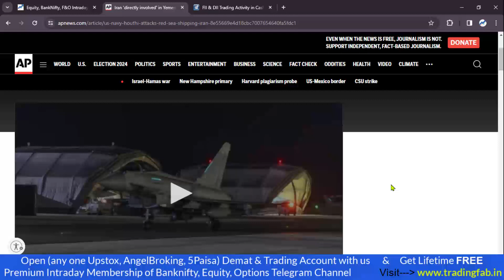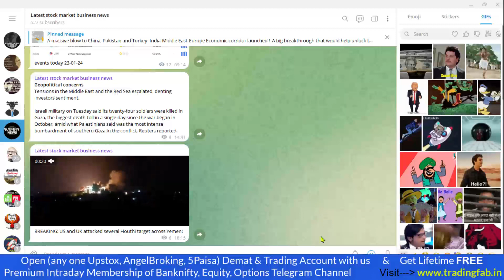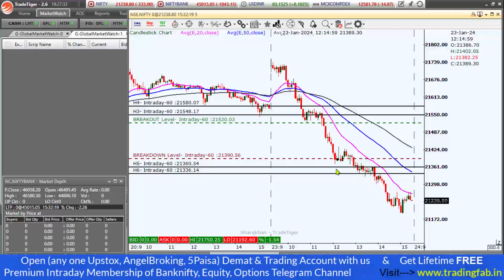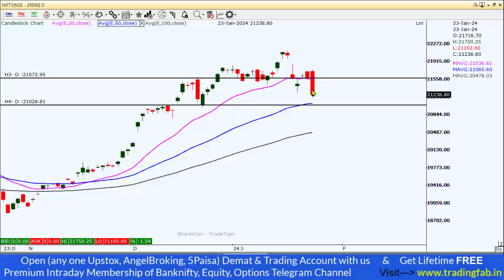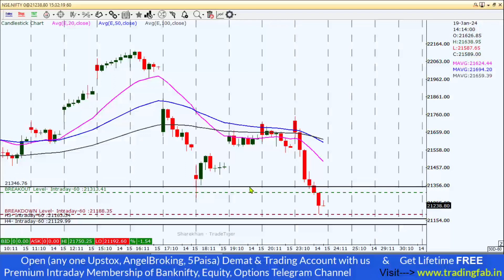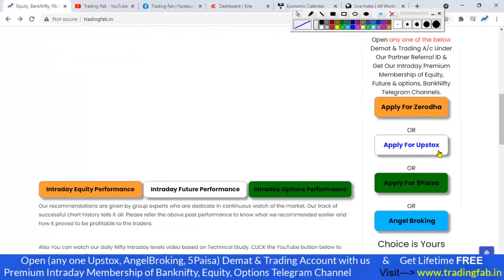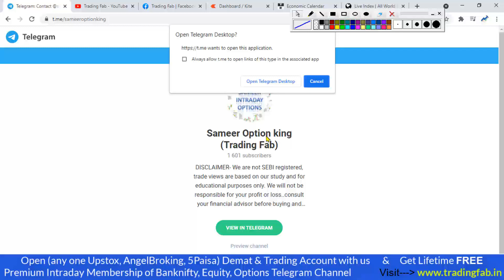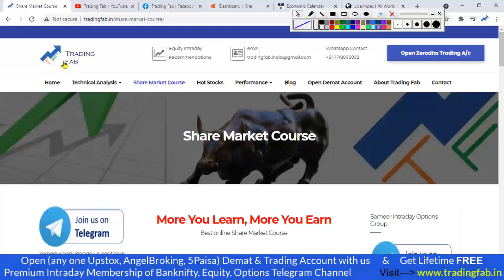Nifty and Banknifty Intraday Levels 24-01-24 Weak Global Cues Blood Bath Tomorrow Trading Plan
🔥 MEGA Offer : " ZERODHA " , ANGEL BROKING, " UPSTOX " , 5Paisa     OPEN any one of the below Trading & Demat account under our Partner Referral ID & Get Lifetime Free INTRADAY Premium Membership of Cash market, Stock Options and Banknfity Options. (Based on Technical analysis study)

nifty 50
sgx nifty
nifty today
nse nifty
sgx nifty live
nifty live
nifty 50 share price
nifty index
nifty chart
nifty future